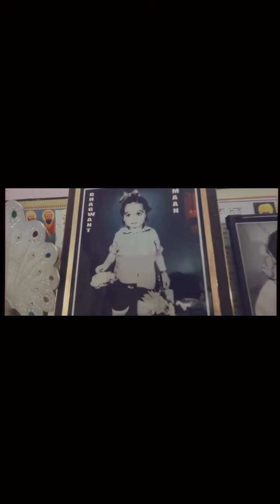CM ਮਾਨ ਨੂੰ ਜਨਮਦਿਨ ਦੀਆਂ ਮੁਬਾਰਕਾਂ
This is the official YouTube Channel of Aam Aadmi Party Punjab (aap punjab)